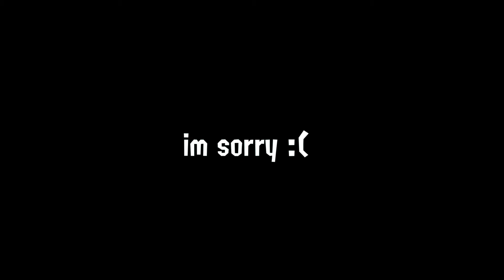Georgi and Cerys joins the Battle!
Two New Squids are on the block. Introducing Georgi and Cerys hailing all the way from Meatball town, Sweden. Yeah these two will now appear in videos every now and again. This video will just be funny moments in turf war